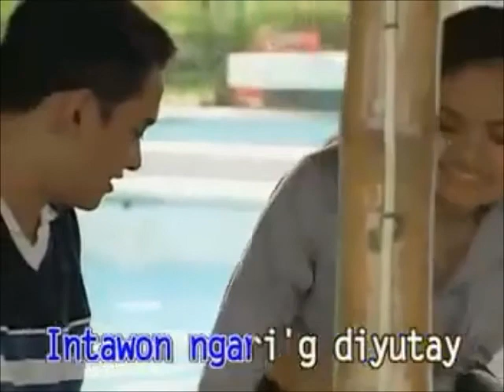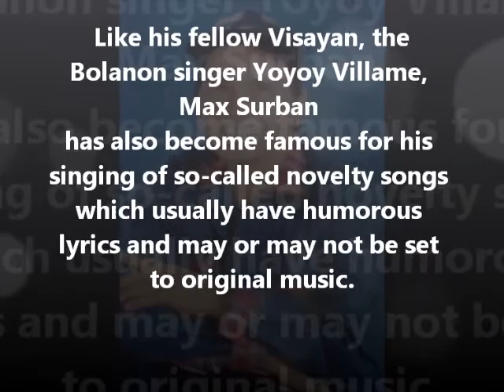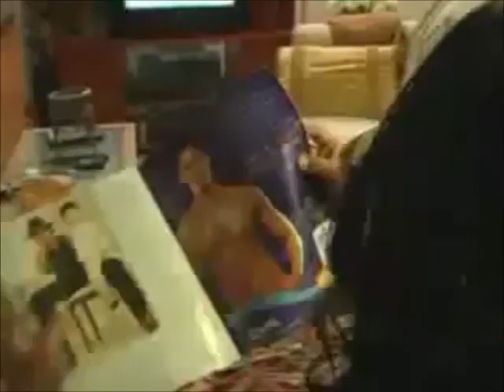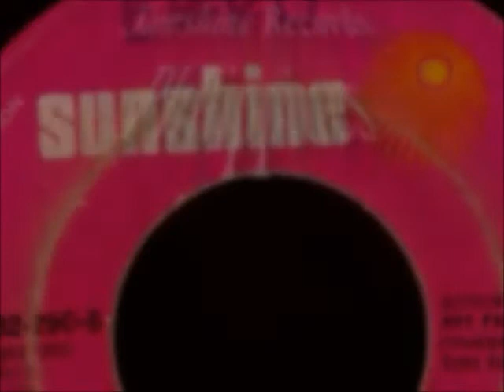CEBU AUDITORY ARTS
school presentation